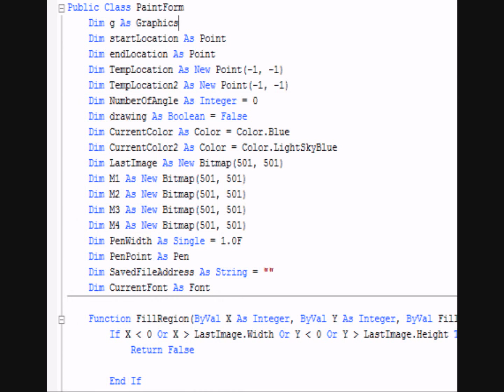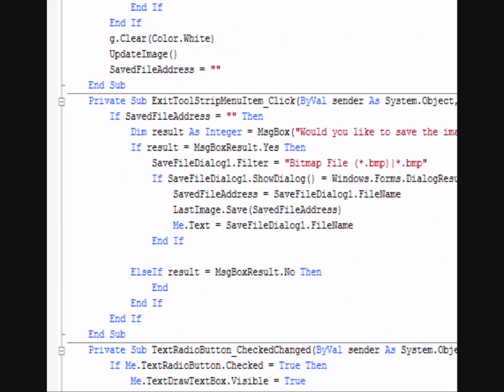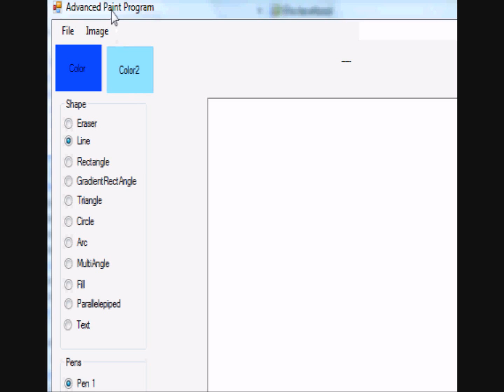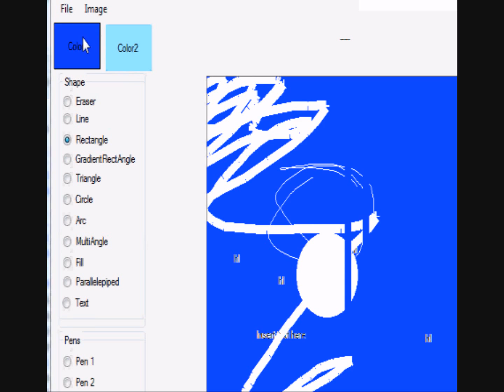Visual Basic 2008 - Advanced Paint Program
Advanced Paint Program by VBCodeMagic